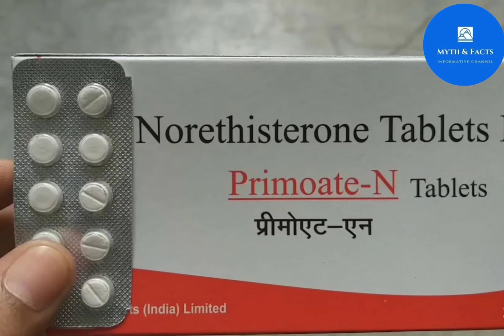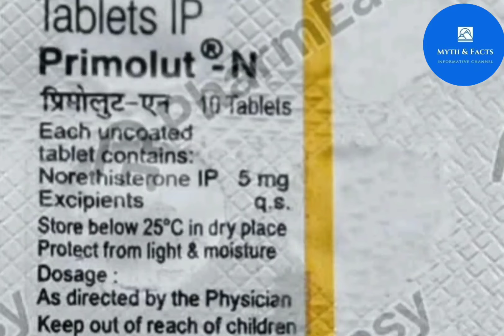Menstruation | periods | delay | Norethisterone tablets | Working | side effects | Malayalam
ഇന്ന് നമ്മൾ ഈ വീഡിയോ ചർച്ച ചെയ്യുന്നത് periods delay ചെയ്യാൻ ഉപയോഗിക്കുന്ന Norethisterone കുറിച്ചാണ്.  ഈ ടാബ്‌ലറ്റ് ഉപയോഗിക്കേണ്ടത് എങ്ങനെയാണെന്നും നമ്മുടെ ശരീരത്തിൽ എങ്ങനെ  പ്രവർത്തിക്കുന്നു എന്ന് ഇതിൻറെ സൈഡ് സെക്സ് എന്തെല്ലാമാണെന്നും ആണ് ഈ വീഡിയോയിൽ നമ്മൾ കാണുന്നത്.
 കൂടുതൽ വിവരങ്ങൾക്കായി ഈ വീഡിയോ മുഴുവനായി കാണുക